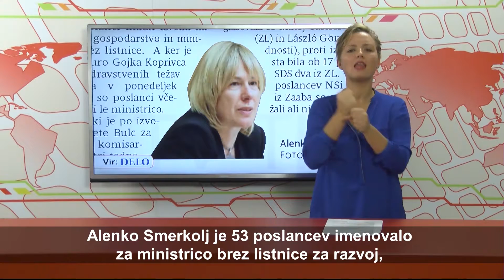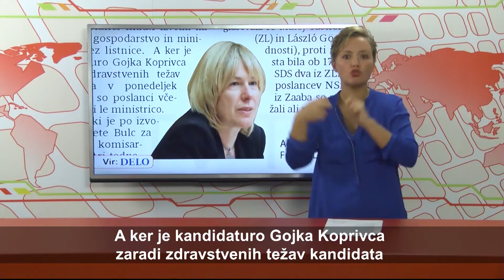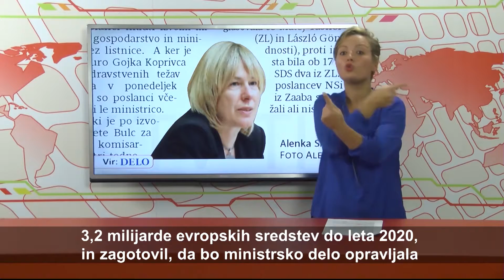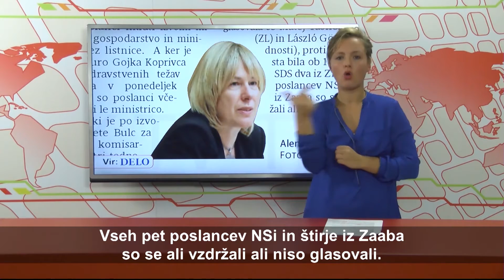SLOVENIJA - VID - 210.oddaja